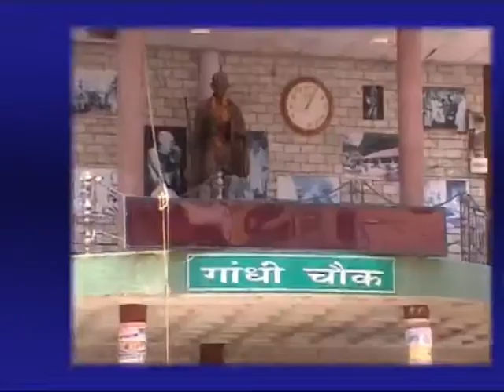16 NOV NEWS HEADLINES